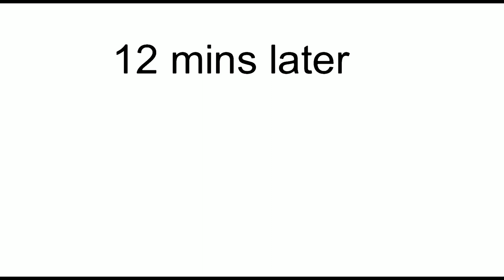Shortfin mako vs great white shark (added bull shark and 2nd form of shin)